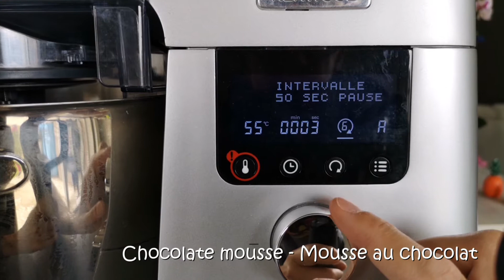Chocolate mousse au chocolat Companion Cooking Chef Gourmet Thermomix smilingcookingwithbenji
Chocolate mousse  – Mousse au chocolat -– Companion, Cooking Chef Gourmet  & Thermomix
J'essaye de concevoir mes recettes pour tous les autocuiseurs (Instant Pot, Mealthy Multipot, Ninja Foodi MAX, Cookeo, Starfrit, Panda, Ricardo, Crock-Pot, ... ) et / ou tous les robots multifonctions (Thermomix, Companion, Cooking Chef de Kenwood, MCC Monsieur Cuisine Connect, Magimix,… ). Un robot pâtissier peut parfois aussi convenir.
Cette fois-ci nous allons travailler avec le Cooking Chef Gourmet mais vous pouvez aussi utiliser le Companion, le  Thermomix et un Monsieur Cuisine Connect, Magimix, etc...
N'hésitez pas à me contacter pour toutes remarques ou questions !
Facebook - Smiling Cooking With Benji